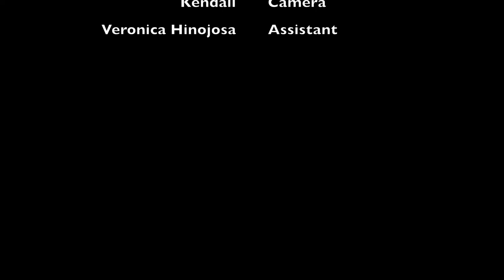Three Beers and a Whiskey ep.2 Sim Ross - Winding Rivers - acoustic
Sim Ross did an acoustic version of 'Winding Rivers' from his album "Mothers Day Blues".

FYI - It wasn't until after this song we found out this was the very first time they performed as an acoustic duo.